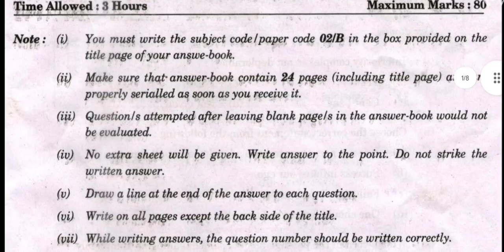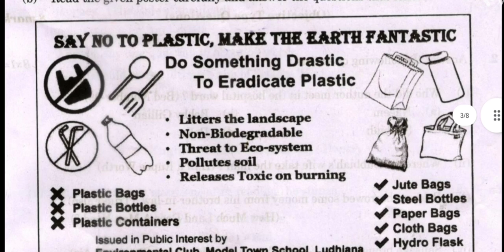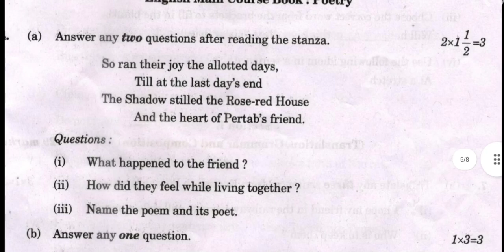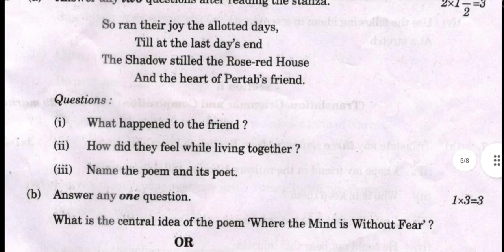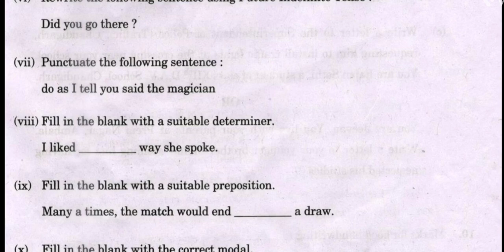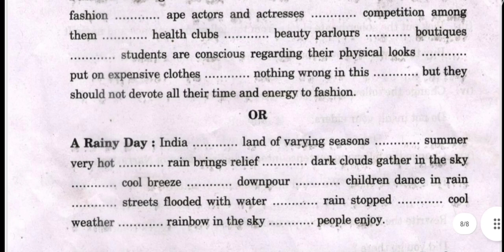10th Class English final Question Paper 2023 || Important Question || PSEB || RACHNA MEHTA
10th Class English final Question Paper 2023 || Important Question || PSEB || 2023 || RACHNA MEHTA